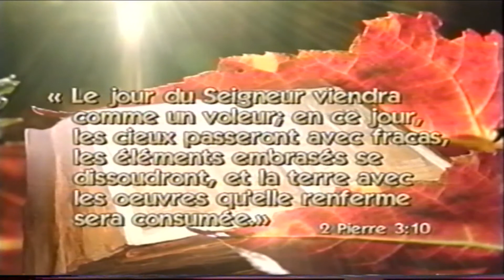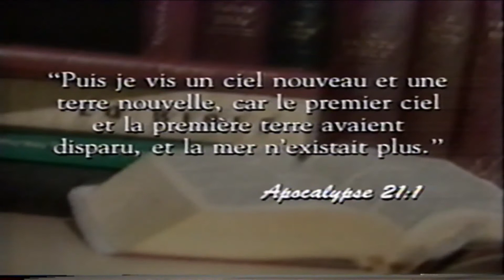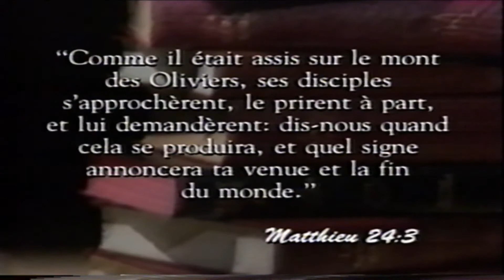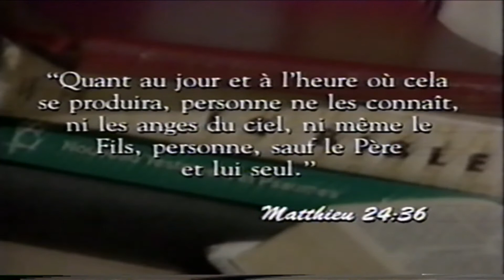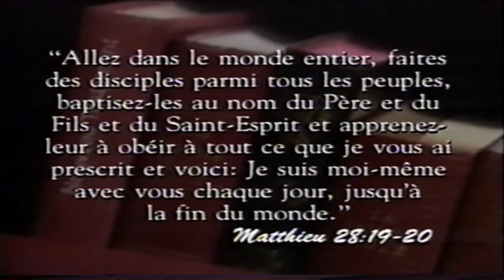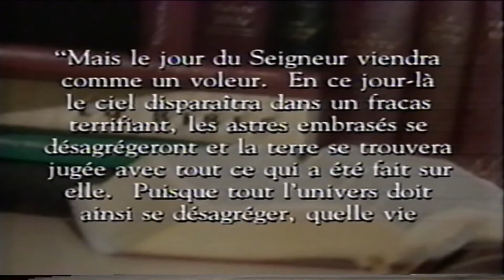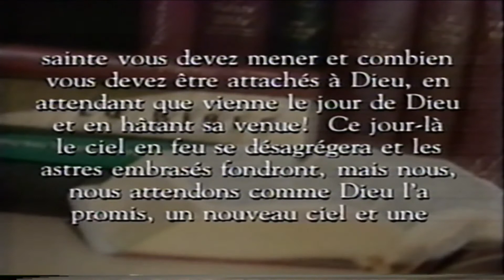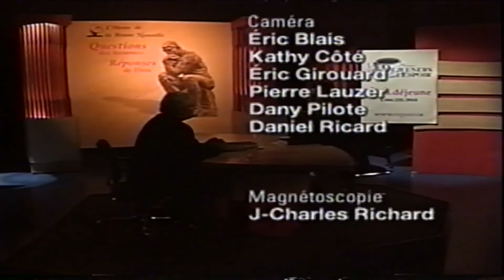L'Heure de la Bonne Nouvelle-2002-12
Saison 2002
Émission No.12
Vox Populaire: Croyez-vous à la fin du monde ?
La Bible Répond: La Bible parle-t-elle de la fin du monde ?
Message: Y aura-t-il une fin du monde ?
Thème: Questions d'hommes et  réponses de Dieu
Avec Gaston Jolin, Jean-Pierre Cloutier et François Fréchette
Artiste: Sophie Arbour
Chanson: Ce qui demeure